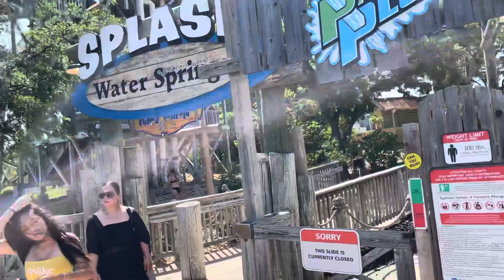Las piscinas en altura del six flags San Antonio fiesta Texas (EEUU)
Había hecho otro vídeo previo de cómo llegar a las piscinas desde la entrada, pero con el calor me ardía el móvil.
Luego me di cuenta de que esta piscina tenía la forma de Tejas Por favor, si vas a poner un comentario SÉ RESPETUOSO. Gracias .